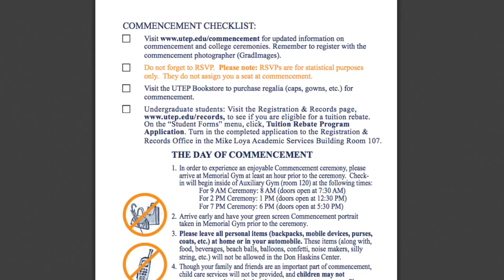UTEP Headlines Newscast 05.15.15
IT'S FRIDAY, MAY 15, 2015.

MORE THAN 2,500 CANDIDATES WILL BE ELIGIBLE TO PARTICIPATE IN UTEP’S SPRING COMMENCEMENT CEREMONIES AT THE DON HASKINS CENTER TOMORROW, SATURDAY, MAY 16.
THE CEREMONIES WILL CELEBRATE THE COMMITMENT, HARD WORK AND EFFORTS ALL GRADUATING STUDENTS POURED INTO THEIR WORK WHILE AT THE UNIVERSITY.
ONE SUCH STUDENT IS THERON NICHOLSON, WHO WILL GRADUATE WITH A MASTER’S IN REHABILITATION COUNSELING.
HE WAS THE FIRST STUDENT IN UTEP’S MASTER OF REHABILITATION COUNSELING PROGRAM TO EXPLORE ART THERAPY AT THE COUNSELING CENTER OF EXPRESSIVE ARTS.
BY SHADOWING LUIS CANO, EL PASO’S ONLY LICENSED PROFESSIONAL COUNSELOR WITH A MASTER’S DEGREE IN ART THERAPY, NICHOLSON WITNESSED HOW DRAWING, PAINTING AND SCULPTING WAS USED TO HELP CLIENTS EXPERIENCING DEPRESSION, ANXIETY, ATTENTION DEFICIT HYPERACTIVITY DISORDER AND AUTISM SPECTRUM DISORDER.
NICHOLSON’S MOTIVATION TO HELP OTHERS IN THIS WAY IS IN PART DUE TO HIS OWN CHILDHOOD.
HE WAS BORN WITH A HIGH-ARCHED PALATE WHICH IMPAIRED HIS ABILITY TO CLEARLY ARTICULATE CERTAIN WORDS.
TOO AFRAID TO SPEAK, NICHOLSON COMPLETELY STOPPED TALKING WHEN HE WAS THREE-YEARS-OLD.
HIS GRANDMOTHER ENCOURAGED HIM TO COMMUNICATE THROUGH PICTURES RATHER THAN WORDS.

STUDENTS PARTICIPATING IN COMMENCEMENT, AS WELL AS THEIR FAMILIES AND FRIENDS, CAN FIND OUT WHAT IS ALLOWED AND PROHIBITED AT THE CEREMONIES BY CHECKING OUT THE INFORMATION BOOKLET AT UTEP.EDU/COMMENCEMENT.

THE 2015 CONFERENCE USA OUTDOOR TRACK AND FIELD CHAMPIONSHIP IS UNDERWAY AT KIDD FIELD AND GOES THROUGH SUNDAY.
THIRTEEN SCHOOLS WITH 23 TEAMS, INCLUDING UTEP’S MEN’S AND WOMEN’S TRACK AND FIELD TEAMS, WILL VIE FOR ALL-CONFERENCE HONORS.
THE EVENTS ARE FREE FOR UTEP STUDENTS AND OPEN TO THE PUBLIC.
FOR A SCHEDULE OF EVENTS AND TICKET INFORMATION, VISIT UTEPATHLETICS.COM.

PARKING INFORMATION FOR BOTH THE TRACK AND FIELD CHAMPIONSHIP AND COMMENCEMENT CAN BE FOUND AT ONTHEMOVE.UTEP.EDU.
THOSE ATTENDING COMMENCEMENT CEREMONIES ARE ENCOURAGED TO PARK NORTH OF THE DON HASKINS CENTER.
MOST OF THE PARKING FOR THE TRACK AND FIELD CHAMPIONSHIP WILL BE NEAR SUN BOWL STADIUM AND KIDD FIELD.

BEFORE THE SEMESTER ENDED ABOUT 1,000 UTEP STUDENTS ENJOYED THE ALL-NEW 2015 MIDNIGHT BREAKFAST: UP ALL NIGHT AT THE UNION.
THE SEMI-ANNUAL TRADITION BEGAN AT 9 P.M. TUESDAY MAY 12 AND CONTINUED THROUGH 9 A.M. WEDNESDAY.
THE GOAL WAS TO PROVIDE NEW IDEAS, RELAXATION TECHNIQUES AND ACTIVITIES IN A LOCATION WITH MORE SPACE.

GO MINERS!